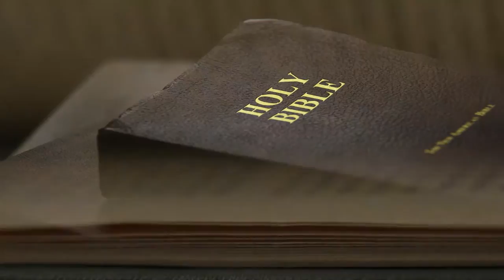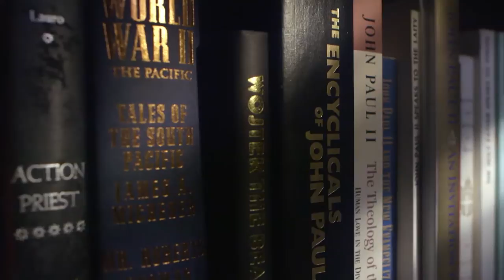Divine Mercy // Trailer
Fr. Michael Gaitley interweaves the dramatic history of Poland, the transformative message of St. Faustina, the miraculous appearance of Mary at Fatima, the witness of St. Maximilian Kolbe, and the world-changing papacy of St. John Paul II into a tapestry of wonder and beauty.

**Transcript**
“God said to me in the Old Covenant, ‘I sent prophets wielding Thunderbolts to my people. Today, I am sending you with my mercy to the people of the whole world before the day of Justice. I am sending the day of mercy.’”

My name is Father Michael Gaitley. I’m a priest in the Marian Fathers of the Immaculate Conception.

I want to share with you the second greatest story ever told. Now, right off the bat, I should point out that, of course, the first greatest story is that of Sacred Scripture.

So what I’m describing as the second greatest story is the best story after the Bible, and the story is amazing.

I mean it’s got lots of history, miracles, and incredible saints. For instance, it’s got Our Lady of Fatima, Saint Maximilian Kolbe, and Saint Faustina Kowalska.

But the main protagonist, the one who brings it all together, is Saint John Paul II.

Now, you’ve probably already heard his story before, but I bet you haven’t yet fully heard the most important part.

All right, so what is it? What’s that most important part?

Well, that’s what we’re going to be covering in the second greatest story ever told.

“How much the world needs to understand and accept Divine Mercy. Jesus, I trust in you.”